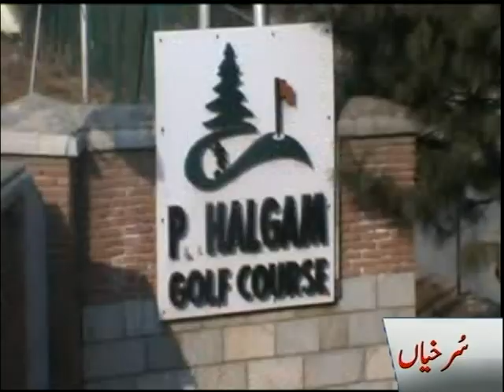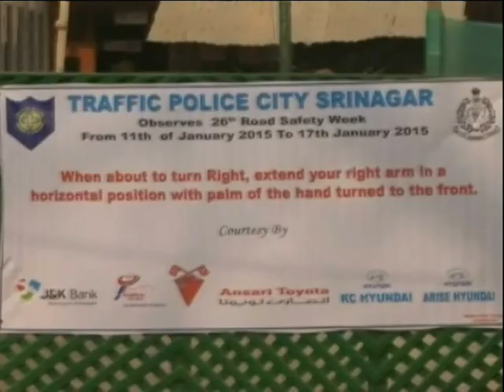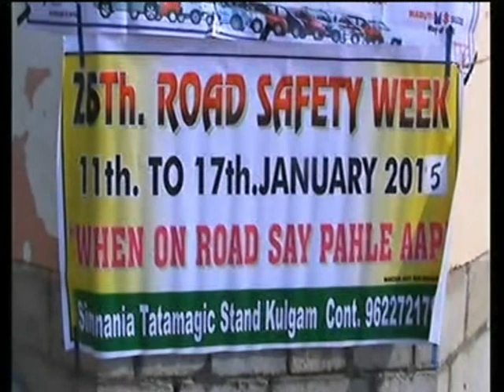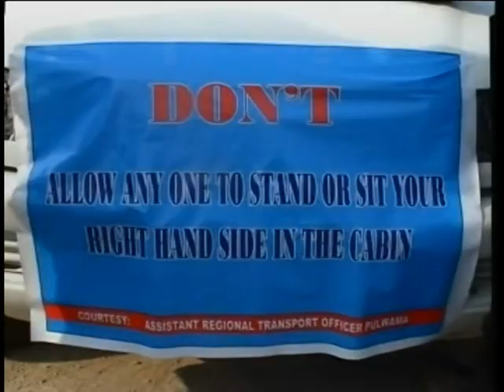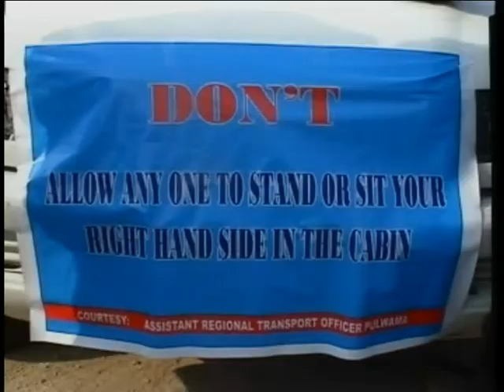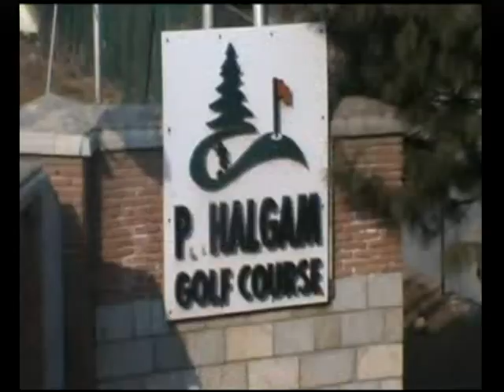Sanam Aijaz Reporting Kashmir on12 JAN